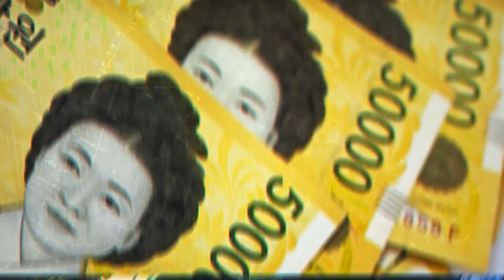부동산 뉴스센터 : 국토부, 전세사기 피해자 470건 추가 인정…누계 1만 넘어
/ jip_tong